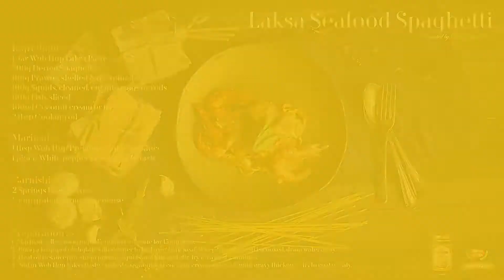Woh Hup Menu & Stove Laksa Seafood Spaghetti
Woh Hup Sauces: Authentic ingredients expertly blended, making delicious food quick and easy.